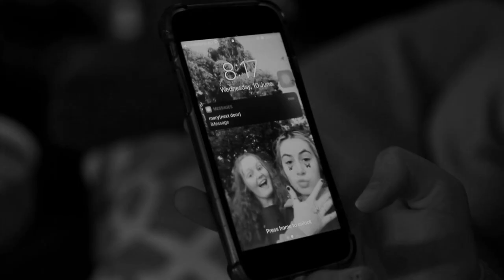Milk - Short film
A fifteen year old girl enjoys a quiet night alone with her favourite tv show, until she
 notices an ominous figure in the window behind her.

90 second film made for semester 1 uni!